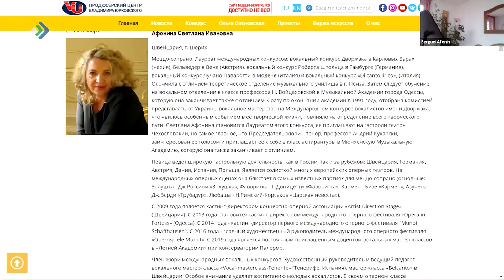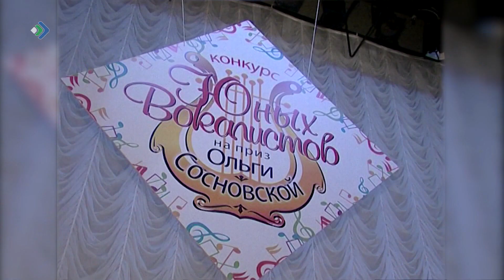Заканчивается голосование за самого "народного" участника конкурса юных вокалистов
У жителей Коми есть ещё день, чтобы отдать свой голос за  самого "народного" участника 19 Международного конкурса юных вокалистов на приз Ольги Сосновской. В 21.00  5 декабря закончится голосование, которое проходит в режиме реального времени на канале конкурса в YouTube.  Тот, кто наберет наибольшее количество лайков к видео и 1-го, и 2-го туров станет победителем в номинации «Приз зрительских симпатий».